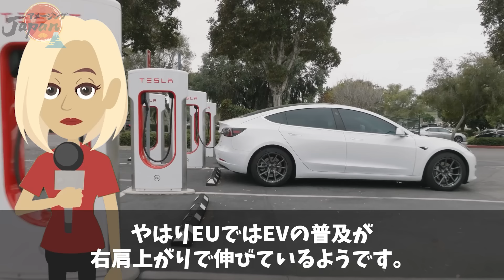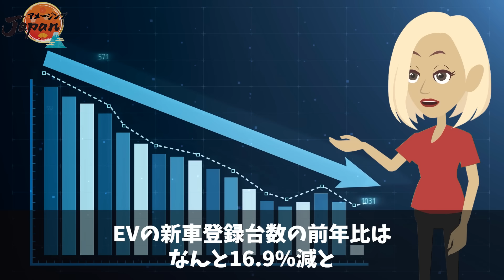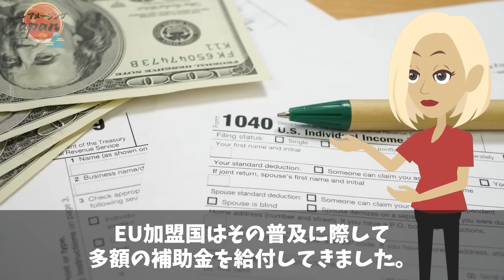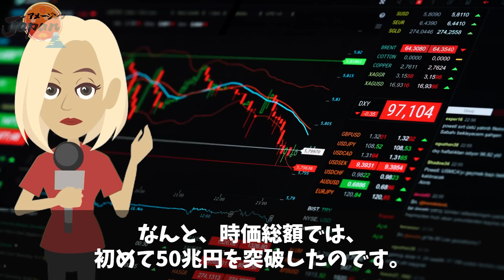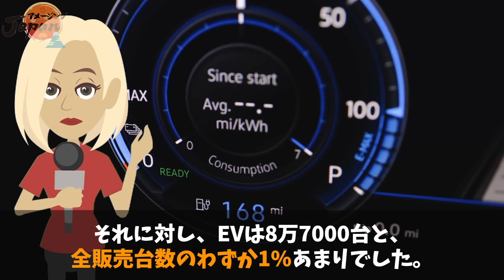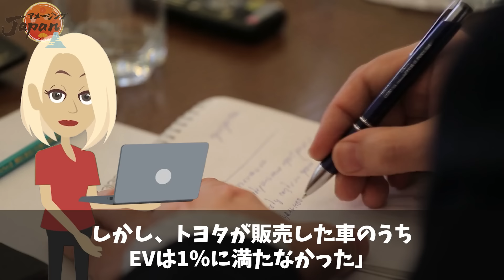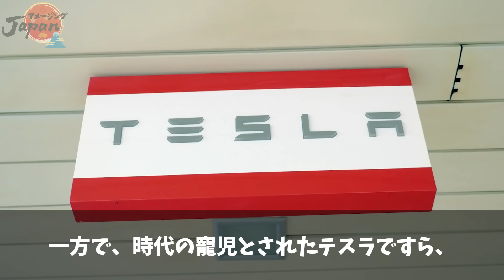【海外の反応】トヨタ「全ての地域で比率上がった」ついに欧州のEV市場がハイブリッドに抜き返される事態に【アメージングJAPAN】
今、トヨタが目覚ましい業績を維持しています。
その要因としてヨーロッパや北米でハイブリッド車の販売台数が好調だという点があげられました。

EV普及を推し進めるヨーロッパで、トヨタのハイブリッド車の販売台数が好調だったのは何があったのでしょうか。

そこには、ヨーロッパでのEV市場にある変化が見えてきました。
そして、好調なハイブリッド車の販売の陰には、トヨタのお家芸「カイゼン」の成果があったようです。

■フリー素材
動画＆画像：